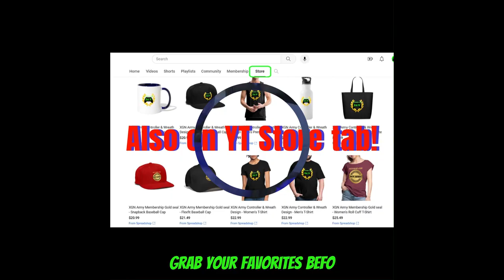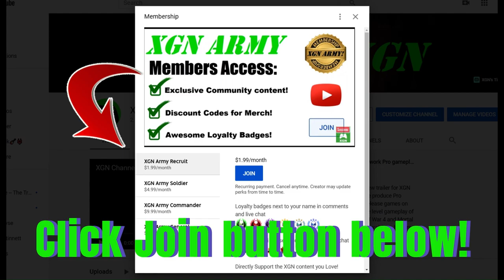Halo MCC MAX Rank carrying CE Oddball (37-9)! Xbox Series X gameplay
Halo 1 MCC full match gameplay of CE Oddball on Chill out map. Carrying Halo 1 Oddball (37-9), XSX gameplay.
1 BILLION skill XP (Champion) MAX Rank pro player gameplay in HCE in Halo the Master Chief Collection on Xbox Series X. 1,000,000,000 skill XP in Tour 11 in Halo MCC.